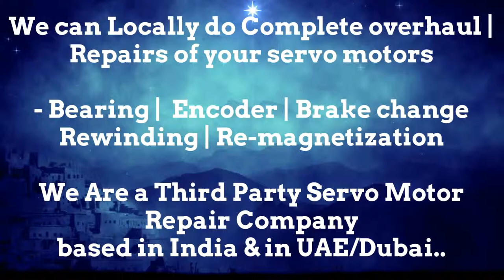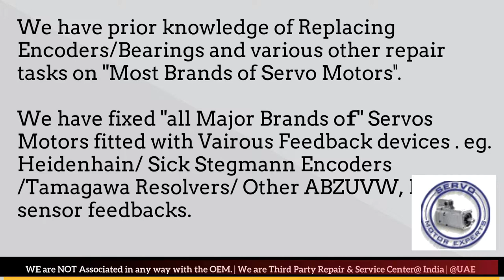CNC Machine Turning Axis Motor Repair, Motor Overheat Fault, Servo Drive Trip, Servo Drive Reset